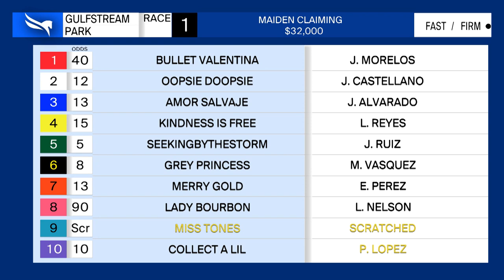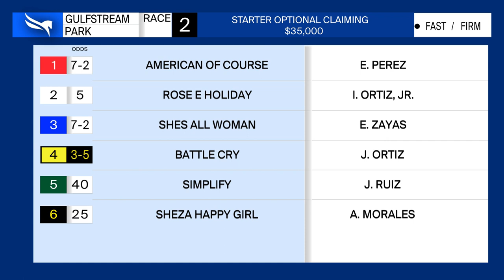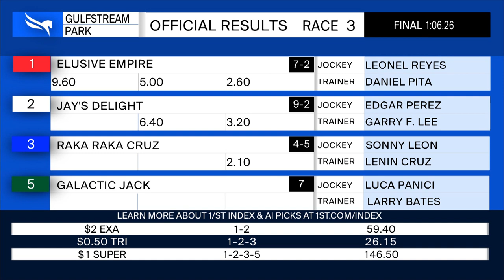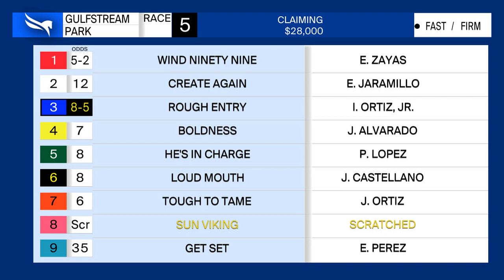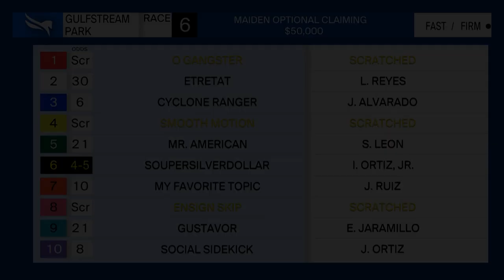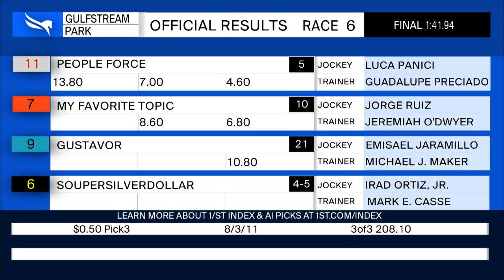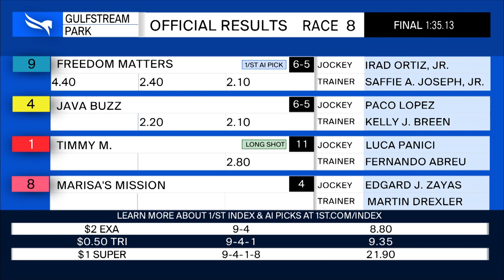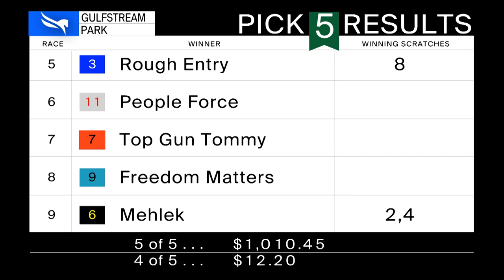Gulfstream Park Replay Show | February 24, 2023